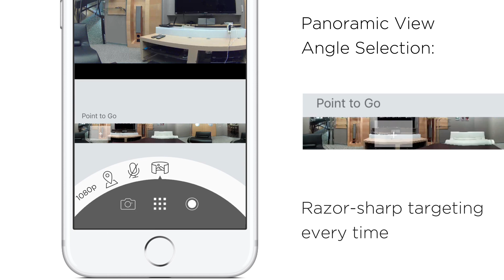《D-Link 無線網路攝影機》DCS-8526LH Full HD旋轉無線網路攝影機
D-Link友訊科技股份有限公司成立於1986年，以「D-Link」品牌行銷全球，專注於電腦網路設備的設計開發，主要產品為交換器、無線、寬頻及數位家庭等網路產品，目前已在全世界六十餘國設立超過170個行銷據點，為領導網通品牌。